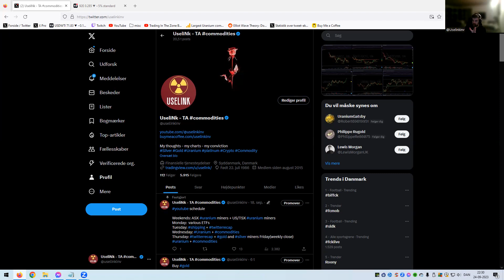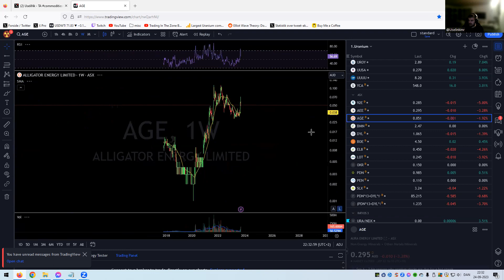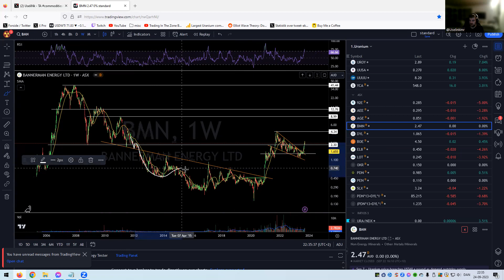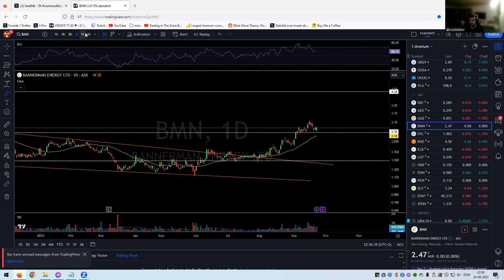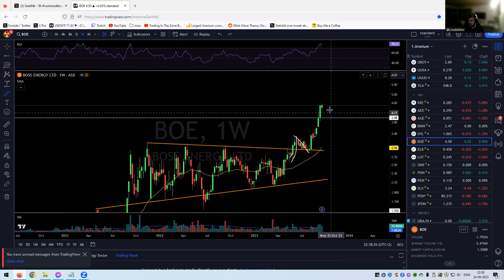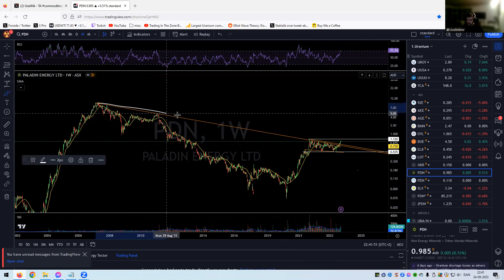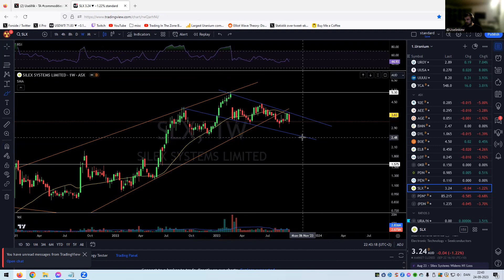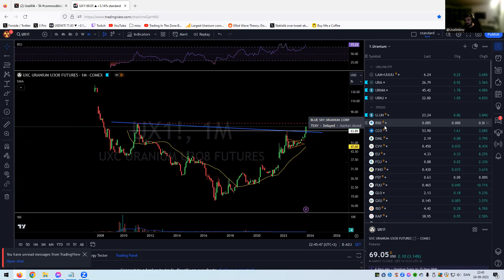uraniumrecap in the ASX uranium miners - A mixed back last week.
A mixed back last week.

$URA $URNM $U.UN

This is not financial adwise!

 Always do you own due diligence